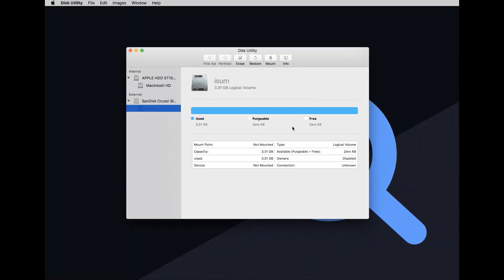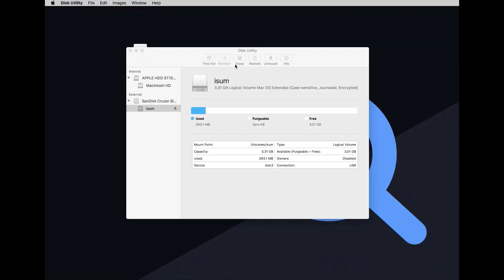2 Ways to Encrypt USB Disk on Mac without Erasing Data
We’ll show you how to use Mac’s internal encryption program to encrypt a USB flash drive without losing data. The Mac has built-in great encryption. You can encrypt and protect external drives with a password using the Disk Utility or Finder options.

This is only compatible with Macs, you won’t be able to access data on the encrypted drive using a Windows machine. However, if you have an external drive that’s encrypted with BitLocker, you can unlock that drive and gain the read and write access to it on Mac with the help of iSumsoft Bitlocker Reader for Mac.